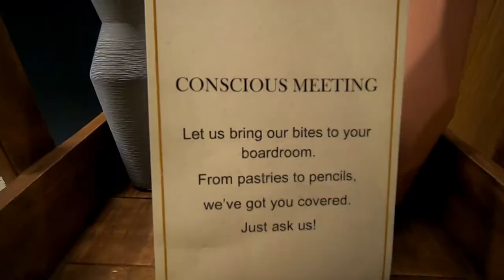Bake House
Thank you @bakehousemnl for serving happiness through your amazing pastries!
📍 Bake House, Shangri la fort
🎥 Goprohero7black and Quik
🎶 Gopro Music - Dreams